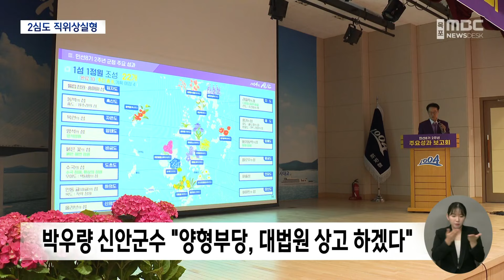박우량 신안군수 2심도 '징역형'.. 확정시 '직위상실' (2024.09.06/뉴스데스크/목포MBC)